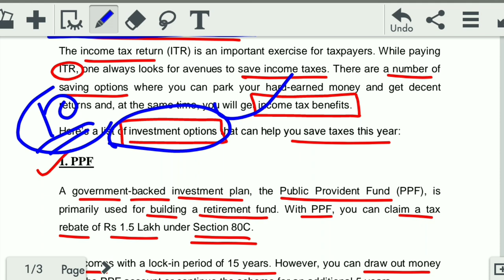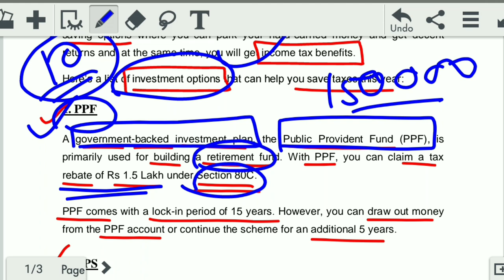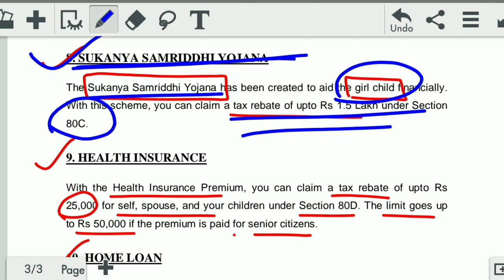Income Tax Return Filing AY 2022-23 में अब ईन 10 New Investments में मिलेगी Tax की बड़ी राहत